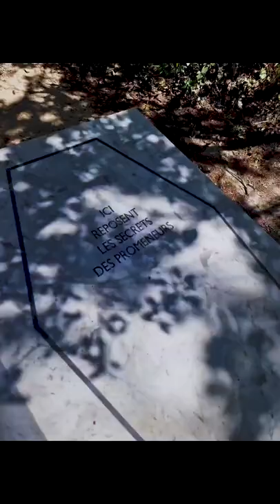Bob Dylan at Chateau La Coste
Iron & Light: Bob Dylan⁠
"Viewers who make the not unchallenging trek will find Rail Car in a quiet clearing towards the top of the hills. The work is made of a repurposed freight car and totals around six tons of iron, making the scale of this work imposing. However, Rail Car is created for interaction, not just to be looked at, rendering the work as natural as the hills which surround it."⁠
Bob Dylan speaks to both the natural and industrial worlds with his new sculpture at Château La Coste.⁠